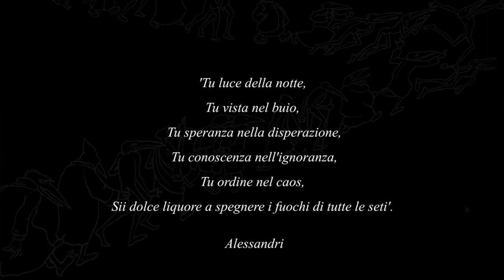9 Mostra Alessandri: Hotel Surfanta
Il Consiglio regionale dedica la mostra interamente digitale al maestro Lorenzo Alessandri scomparso nel 2000. Hotel Surfanta, serie di 33 tavole di altrettante stanze d'albergo ciascuna contenente un determinato personaggio